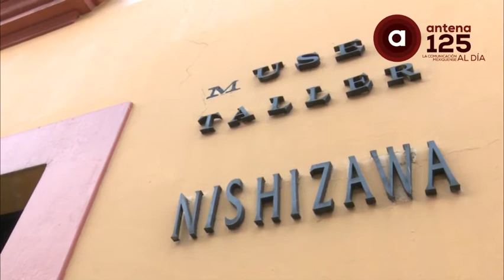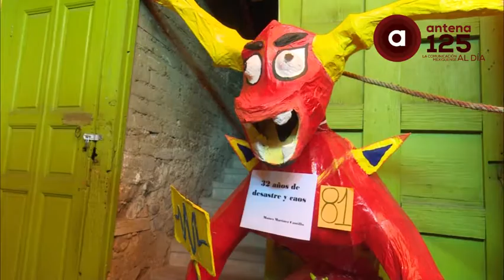130 Judas inundan el museo Luis Nishizawa de la capital mexiquense